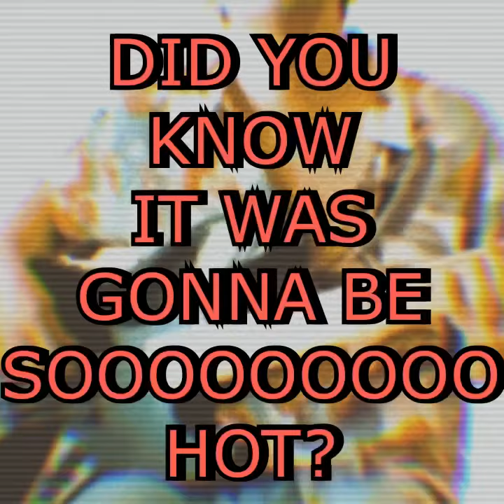Johnny Pretzels - Coffee Enema Dude - Perry Caravello Live - PCL